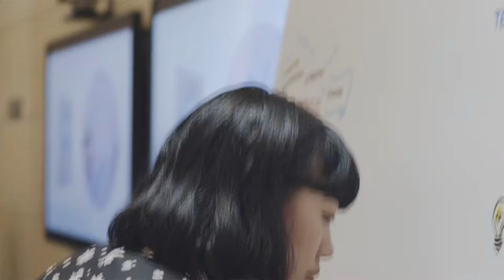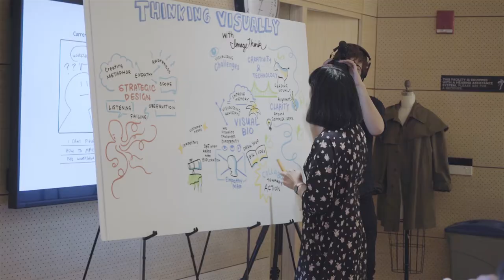Thinking Visually at The New School’s Design x Convergence Conference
ImageThink leads strategic designers through new ways of achieving empathy, clarity and creative thinking.  Watch ImageThink Founder and author, Nora Herting and graphic recorder, Lilly Lam inspire designers with graphic recording and visual problem-solving.

For more about visual problem-solving and graphic facilitation services, please